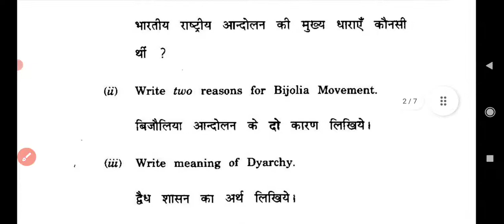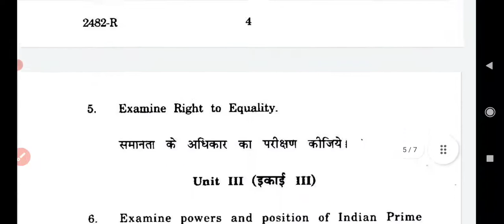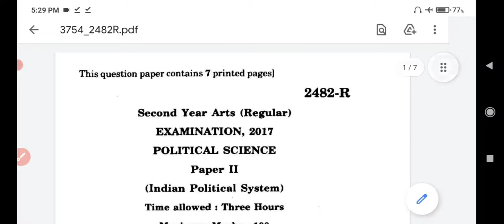Political Science | राजनीति विज्ञान | B.A 2nd Year 2017 Paper-2 Exam 2017 /BA 2nd Year Political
Political Science | राजनीति विज्ञान | B.A 2nd Year 2017 Paper - 2 Examination Paper 2017 | BA 2nd Year Political Science Questions Paper
Political Science | राजनीति विज्ञान | B.A Second Year Paper- 2 2017 | Examination Paper 2017 | Model Paper 2017 Exam 2017 most important question and answer Political Science Paper